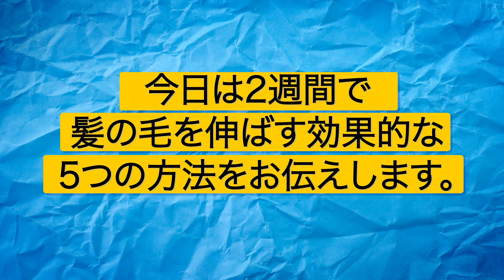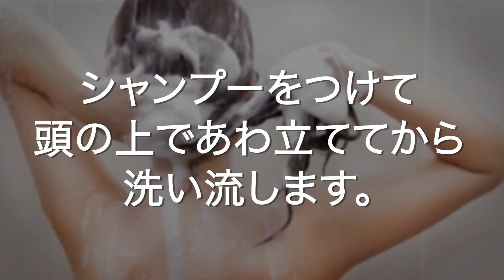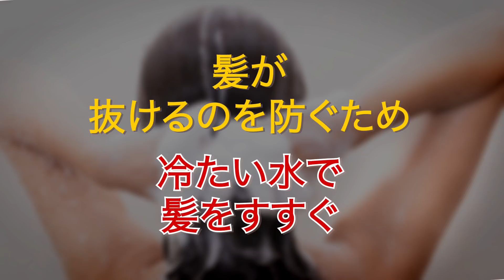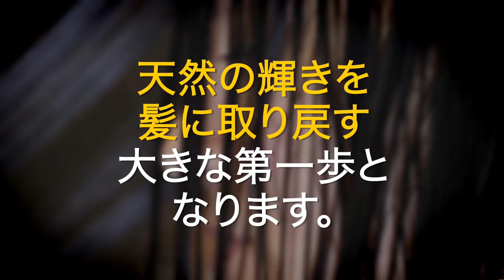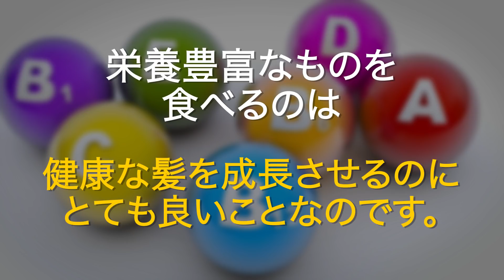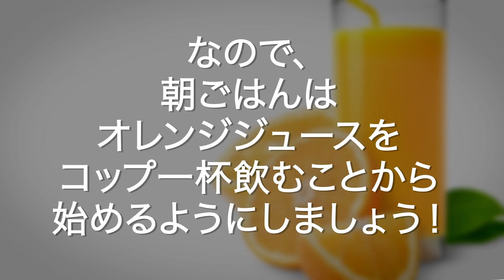2週間で髪を伸ばす5つの簡単な方法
私たちはみんな髪の毛ができるだけ早く伸びて、色んな長さを体験したいと思っています。1週間で髪の毛をグンと伸ばしたいのなら、この効果的な5つの方法を試してみてください。

ソーシャルメディア関連